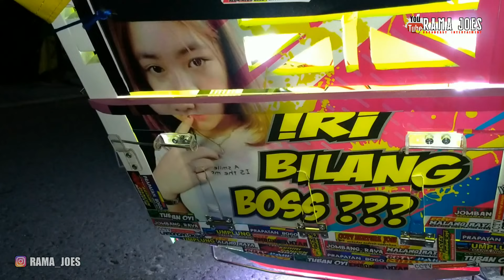Oleng Terakhir Bersama Truk New Tawakal 5 Versi Miniatur Truk Oleng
Vidio Oleng terhindar bersama Miniatur Truk oleng new tawakal 5..
sebelum dikirim ke Subang Jabar..
hanya sekedar hiburan luur 😁
semoga terhibur 😊

||miniatur new tawakal 5
||miniatur oleng
||truk miniatur oleng
||mobil miniatur truk oleng

𝙉𝙊𝙏𝙀: 𝙈𝙖𝙖𝙛 𝙖𝙥𝙖𝙗𝙞𝙡𝙖 𝙠𝙪𝙖𝙡𝙞𝙩𝙖𝙨 𝙫𝙞𝙙𝙚𝙤 𝙙𝙖𝙣 𝙖𝙪𝙙𝙞𝙤 𝙞𝙙𝙖𝙠 𝘽𝙖𝙜𝙪𝙨, 𝙠𝙖𝙧𝙚𝙣𝙖 𝙨𝙚𝙢𝙪𝙖 𝙥𝙧𝙤𝙨𝙚𝙨 𝙧𝙚𝙘𝙤𝙧𝙙𝙞𝙣𝙜 𝙙𝙖𝙣 𝙚𝙙𝙞𝙩𝙞𝙣𝙜 𝙫𝙞𝙙𝙚𝙤 𝙝𝙖𝙣𝙮𝙖 𝙙𝙞𝙡𝙖𝙠𝙪𝙠𝙖𝙣 𝙙𝙚𝙣𝙜𝙖𝙣 𝙥𝙤𝙣𝙨𝙚𝙡 𝙟𝙖𝙙𝙪𝙡 🙏🙏

Terimakasih sudah klik dan nonton video ini!
channel ini lurr untuk mensupport supaya channel ini upload terus video terbaru dan terpopuler 🙏🙏

miniatur truk oleng,truk miniatur oleng,
miniatur,truk oleng miniatur,kapten oleng parah,raja oleng miniatur truk, oleng truk,
mobil kayu oleng,mobil kayu oleng parah,
miniatur truk oleng remote,oleng truk,
mobil truk miniatur oleng, mobil oleng,
miniatur truk kardus oleng,cctv rama joes,
miniatur truk new tawakal 5, truk new tawakal,
new tawakal 5 oleng, miniatur new tawakal,
mobil truk,truk miniatur,mobil mobilan,

🔰copyright @2017
Rama joes production
Kediri, ID 64293